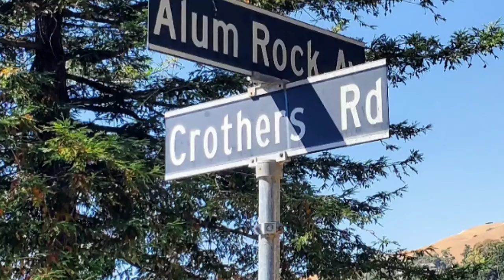Peacock Gap Trail